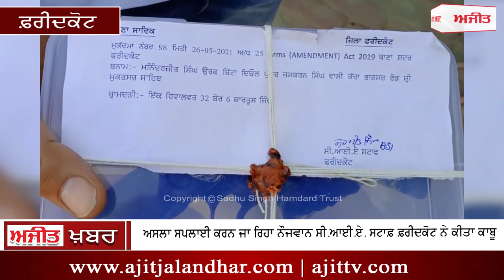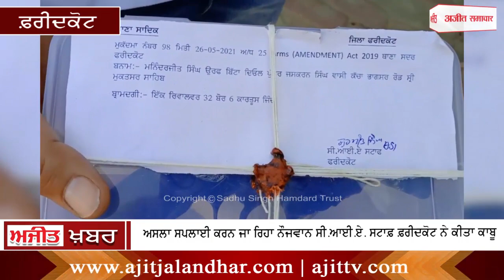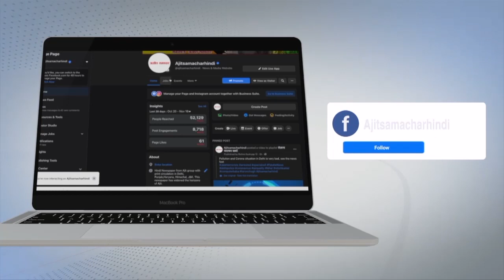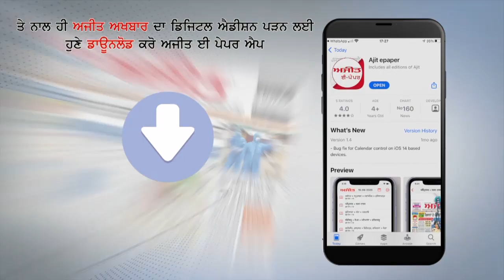ਅਸਲਾ ਸਪਲਾਈ ਕਰਨ ਜਾ ਰਿਹਾ ਨੌਜਵਾਨ ਸੀ.ਆਈ.ਏ. ਸਟਾਫ਼ ਫ਼ਰੀਦਕੋਟ ਨੇ ਕੀਤਾ ਕਾਬੂ